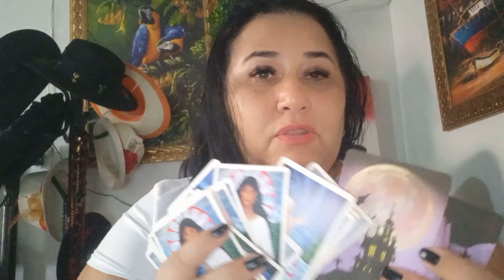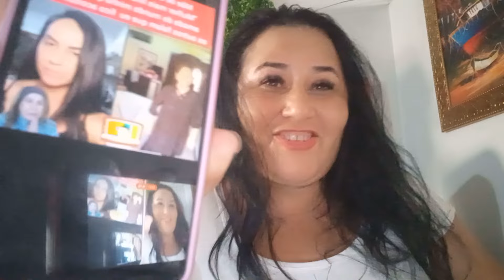Graciele Lacerda E sua cunhada apronta com Helena Camargo vaza vídeo que vergonha amante Não Para